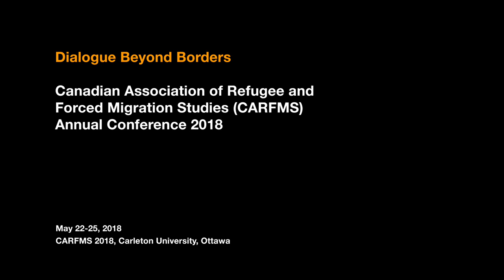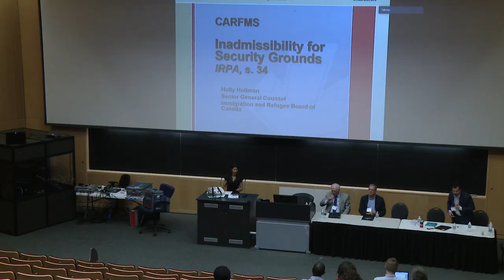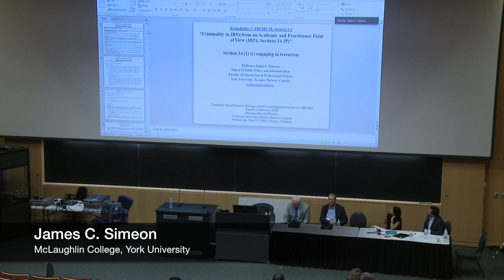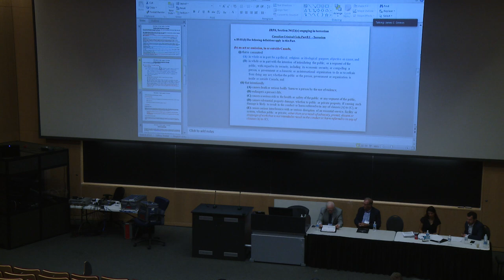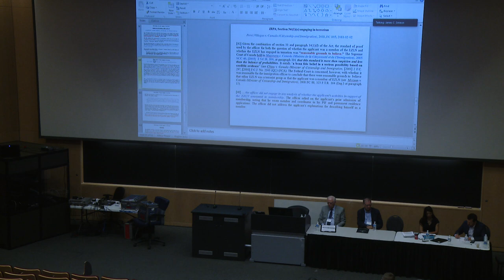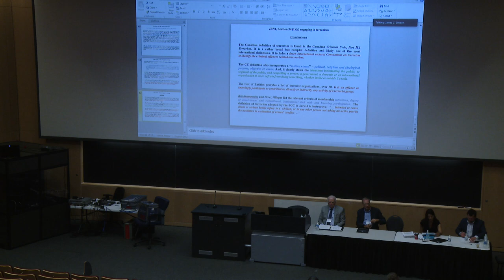Roundtable - Criminality in IRPA from an Academic and Practitioner Point of View (s. 34-35)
Roundtable: Criminality in IRPA from an Academic and Practitioner Point of View (section 34-35 of IRPA).  Chair: Justice Richard Mosley, Federal Court of Canada.  Speakers: James C. Simeon, Holly Holtman, Joseph Rikhof, Nathan Benson